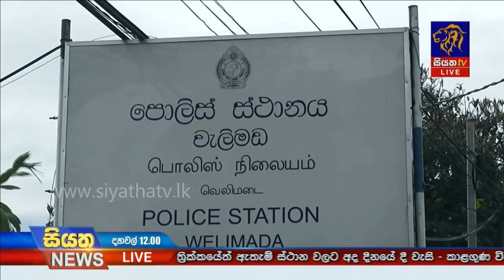Siyatha News | 12.00 PM | 08– 01 – 2020